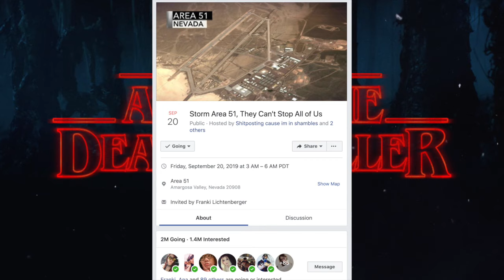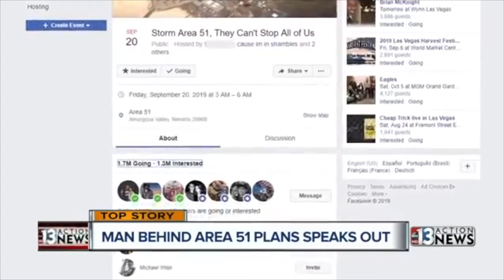So you want to clap them Asari Cheeks? (Area51 Theycantstopallofus)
So you wanna throw your life away Naruto running through a torrent of Bullets towards Area 51. Just to go all LegalPorno on them Asari Asscheeks.

Articles

U.S. Air Force Warns Those Planning to Storm Area 51: The Military ‘Stands Ready’

Additional content creator content